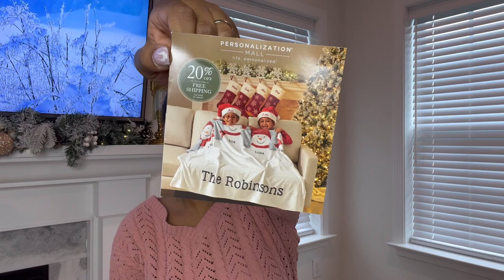Christmas Stocking Review | Personalized & Store Brought!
Excited to show you all my personalized Christmas stockings for my living room and glam room! 💖

As mentioned in the video, Christmas stocking info below...

Target - Pink snowflake Christmas Stocking

Ivory Cozy Cable Knit Personalized Christmas Stocking
Thread Color: Golden Rod
Font: Pennello